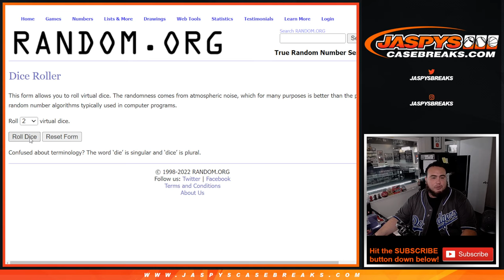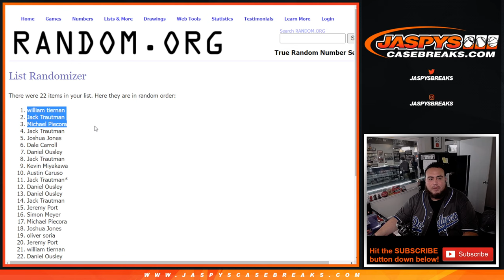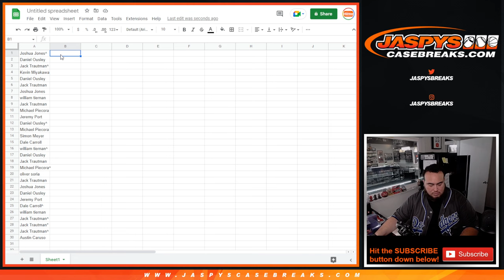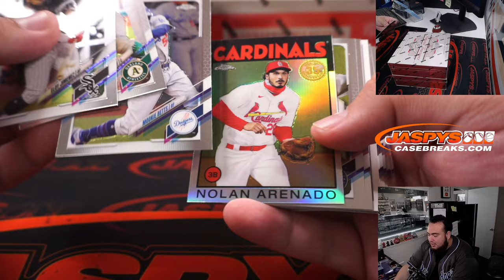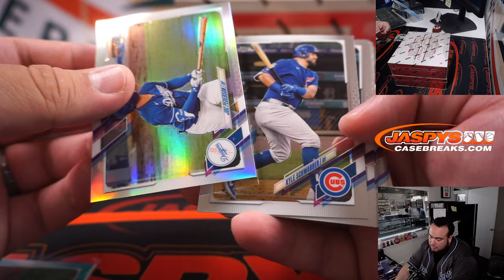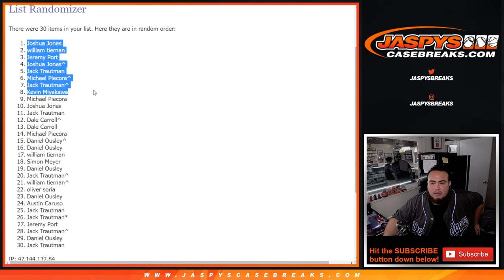W. 7/20/22 - *8x 2019 NT SPOTS GIVEN AWAY* 2021 Topps Chrome Hanger 1-Box Break #17 *RT*